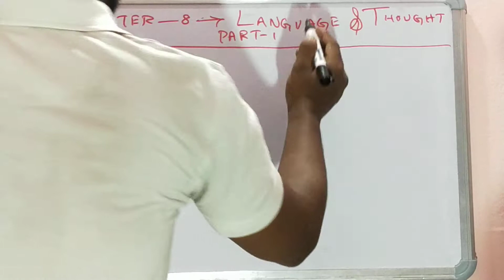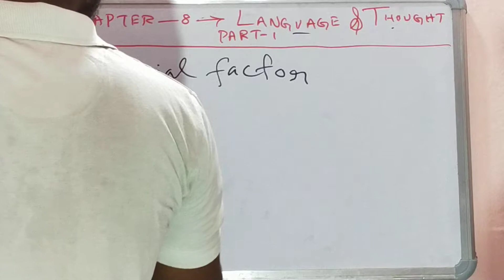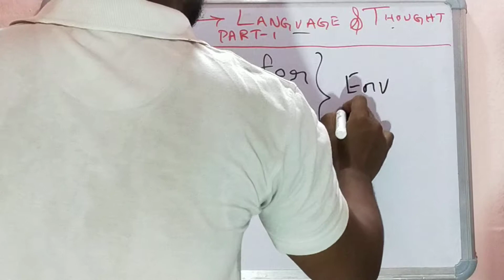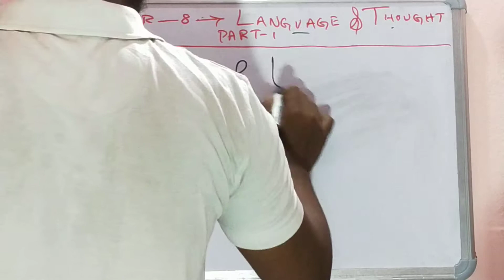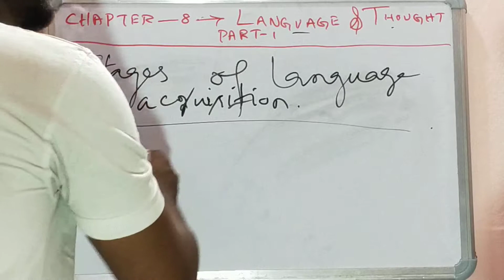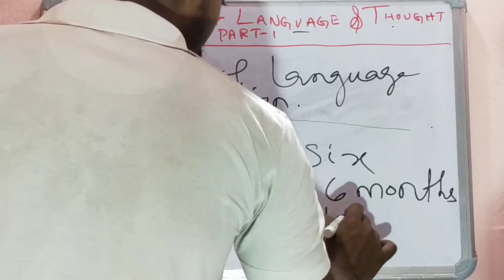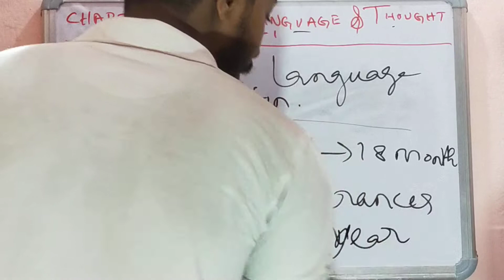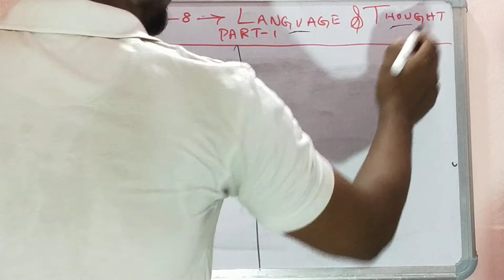Language and Thought|Factors Influencing Language Development|Stages of Language Acquisition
language and thought|factors influencing language development|stages of language acquisition|one word stage language acquisition|
ctet